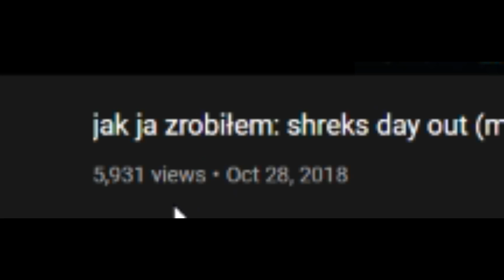Huh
Didn't expect such a statistics spike, Thanks!